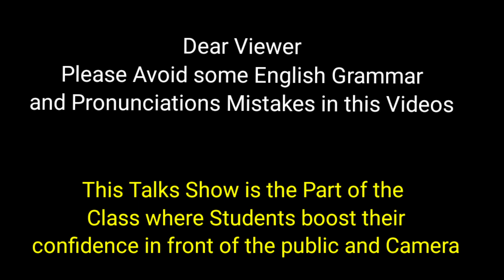Talk Show With Somendra Singh/ Cabin Crew Aspirant / Success Land Air Hostess Training Institute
Talk Show With Somendra Singh/ Cabin Crew Aspirant at Success Land Air Hostess Training Institute  Jaipur

You Can't Boost your Confidence without Facing Public and Camera

Provide  Such Environment to Enhance your Personality

Admission Open for Cabin Crew Batch
Call for more details